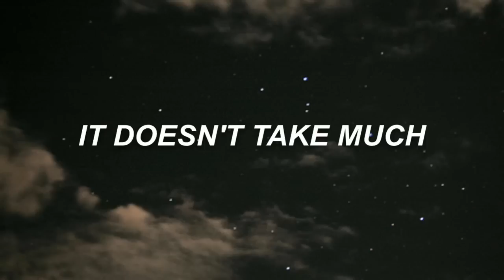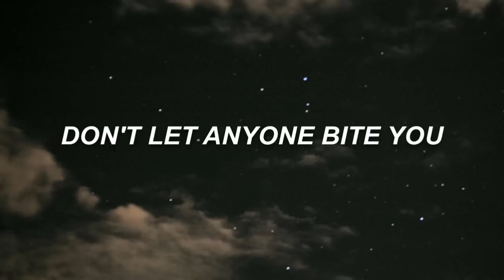small cuts // the brobecks lyrics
i think this one looks better. also im sick so im going to be stuck in my room doing videos ✨